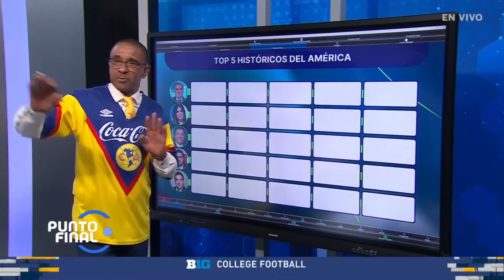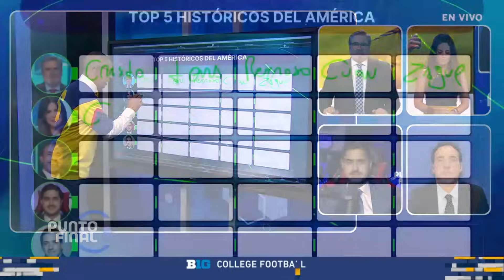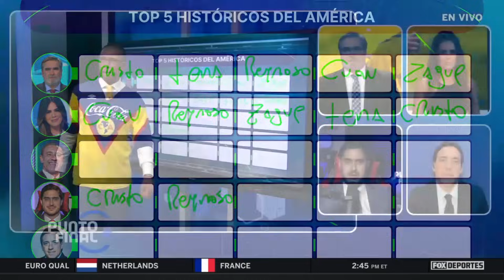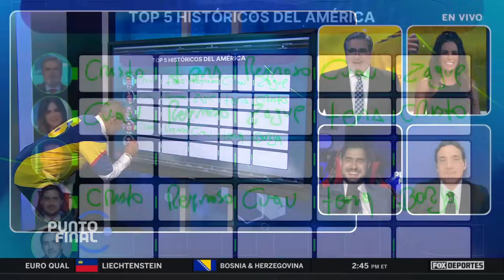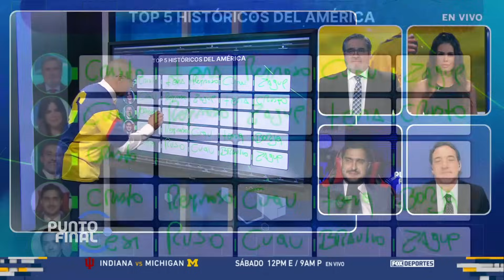Top 5 histórico del América: Punto Final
Mira la respuesta de los expertos de Punto Final